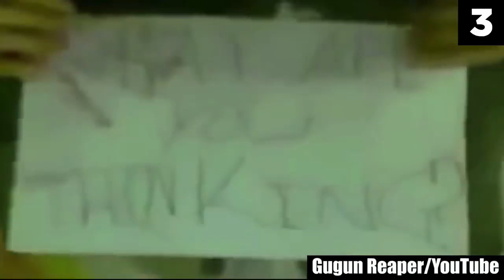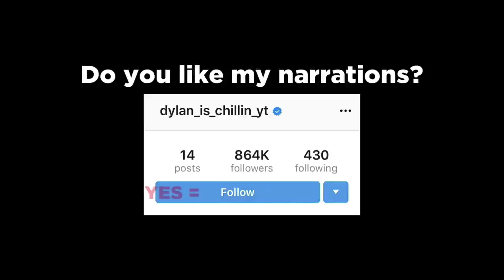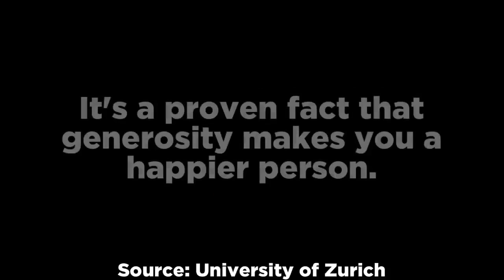Top 15 Scary Videos That Should Not Exist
In this top 15 list, we are going to look at scary videos that should not exist because of the mysterious events take take place in these videos. From ghost hauntings to unexplained happens caught on video. Enjoy our analysis of these entries.